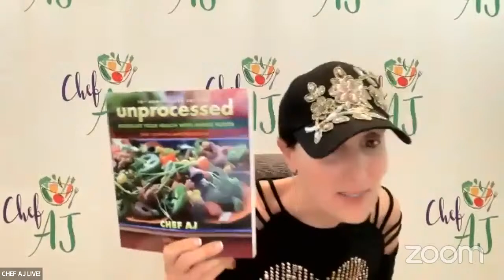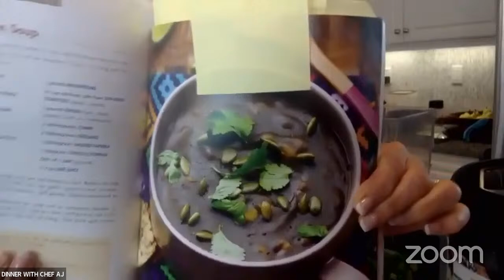Dinner with Chef AJ | DAY 6 - Nutrient Rich Black Bean Soup, Southwestern Ranch Dressing, & MORE!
Welcome to Day 6 of my FREE series Dinner With Chef AJ

We will be making:

Nutrient Rich Black Bean Soup (recipe on page 100)
Pico de Gallo (page 124)
Creamy Southwestern Ranch Dressing (page 93)
Apple Pie Hearts (recipe on page 155 )

Please cook along if you like!